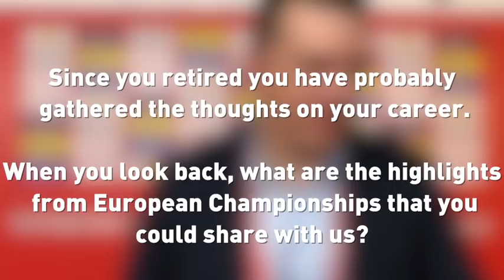Interviewing Siarhai Rutenka | Men's EHF EURO 2018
One of the best players of all time. We had the chance to interview Siarhai Rutenka retired player of Belarus national Team.
Let's have a look of what he has to tell us.